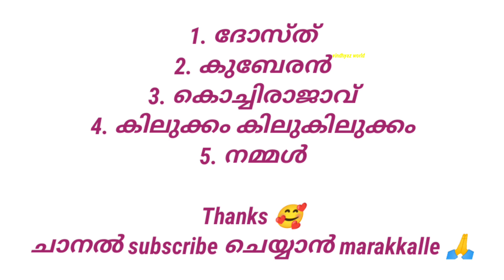guess the movie by the scene|ഈ സിനിമകൾ ഏതൊക്കെയാണെന്ന് കണ്ടുപിടിക്കാമോfunnyvideo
guess the movie by the scene